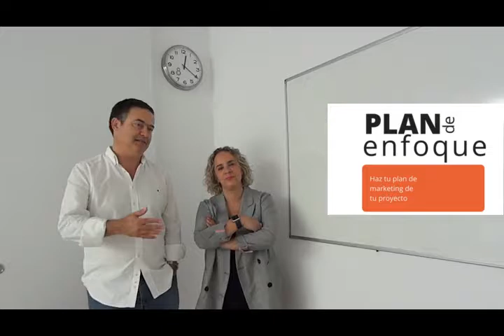🔺 Curso de marketing Plan de enfoque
Curso de marketing y marketing digital donde realizarás con la ayuda de un coach profesional todos los pasos y aprenderás en la práctica y con tu negocio o proyecto como ejemplo práctico, los canales de marketing digital o marketing que sean necesarios para llegar a objetivos.